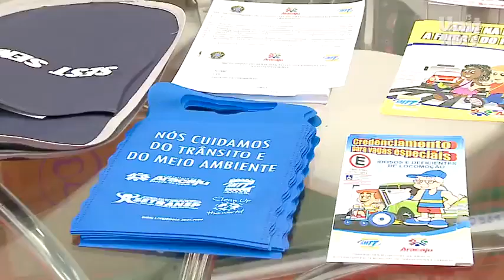UNIT NOTICIAS 580 21 09 2011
ENQUANTO PAÍSES DA EUROPA BUSCAM DIMINUIR A EMISSÃO DE GÁS CARBÔNICO DE SEUS VEÍCULOS, O BRASIL AINDA TEM QUE LUTAR PARA DIMINUIR O NÚMERO DE ACIDENTES NO TRÂNSITO. // POR ISSO, FOI INICIADA A CAMPANHA 'DÉCADA MUNDIAL DE AÇÕES PARA A SEGURANÇA DO TRÂNSITO', DENTRO DA SEMANA NACIONAL DO TRÂNSITO. ///